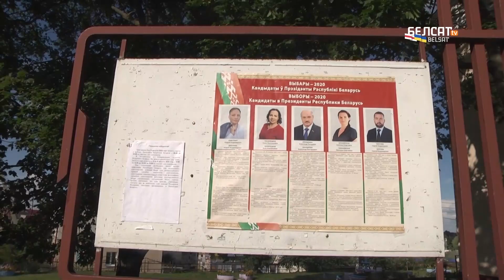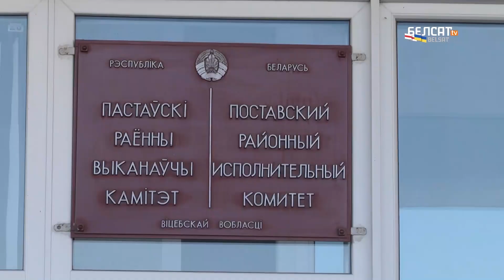Сэксуальныя скандалы абрынуліся на Пастаўскі раён | Сексуальные скандалы в Поставском районе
Абслугоўваюць знаць і дамагаюцца даярак. Усё, што трэба ведаць пра прадстаўнікоў вертыкалі.

Обслуживают знать и пристают к дояркам. Все, что нужно знать о представителях вертикали.